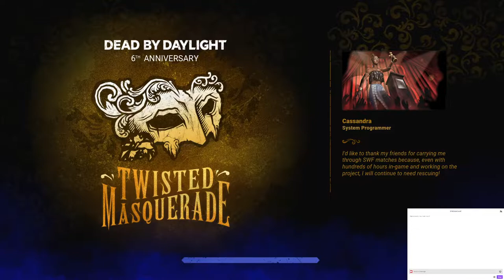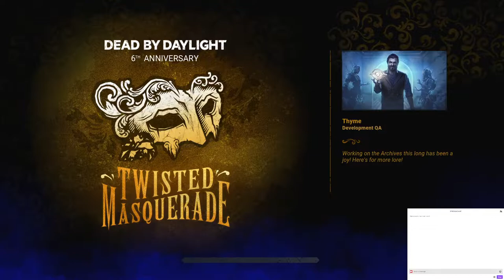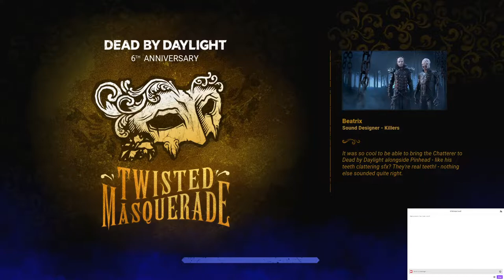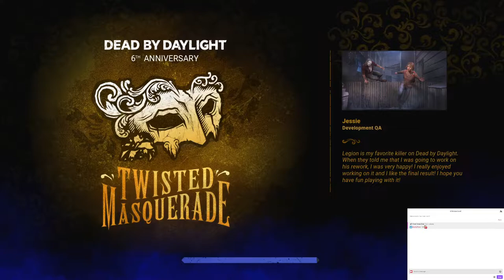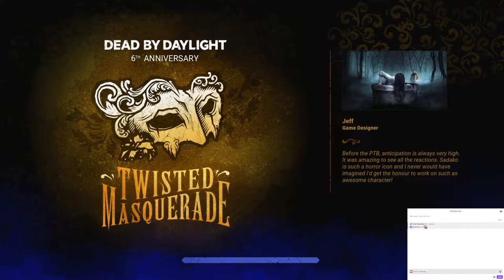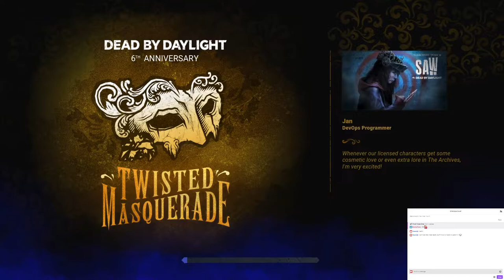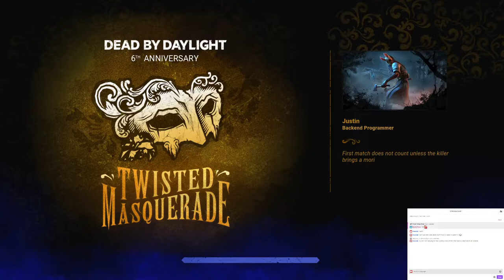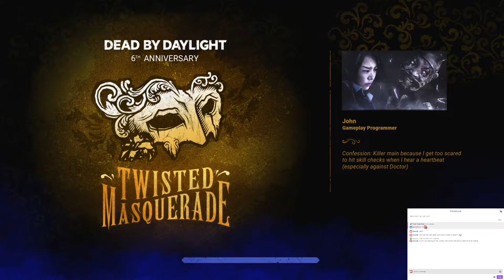Dead by Daylight - Mikaela the hot bait + Killer food [Romanian] + Artist plays [English]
Timestomps
+++ Romanian language part, since I played with a friend. Also trying OBS for recording. I can mask my Perks against stream sniping :D I also had no sound, but could record my friend(s) though. +++
00:09:03 - 00:16:02. 1st game
Map: Fractured Cowshed | Coldwind Farm
Killer: Spirit
Played as: Mikaela Reid
Outcome: I and my friend survived.

00:20:47 - 00:37:10. 2nd game
Map: The Game | Fractured Cowshed
Killer: the Shape (Michael Myers)
Outcome: first time on hook, died :D They got a 4k.

00:40:09 - 00:53:02. 3rd game
Map: Father Campbell's Chapel | Crotus Prenn Asylum
Killer: the Nurse
Outcome: face camped at the end, my friend's Altruism gave the killer a 2nd kill.

01:02:02 - 01:14:44. 4th game
Map: Badham Preschool 1 | Springwood
Killer: the Spirit
Outcome: we all survived. Beginner Spirit.

01:19:20 - 01:31:16. 5th game
Map: Racoon City Police Station | Racoon City
Killer: the Deathslinger (Jebediah XD)
Outcome: all 4 survived.

01:35:44 - 01:46:27. 6th game
Map: Blood Lodge | Autohaven Wreckers
Killer: the Ghostface
Outcome: we all survived.

01:50:50 - 02:02:20. 7th game
Outcome: we all 4 died, got saved at the end but I goofed up and died. I wasted the killer's time at the end by slugging away :D

02:11:26 - 02:15:34. 8th game
Killer: the Plague (scheisse Charakter XD)
Outcome: Killer disconnected I guess.

02:19:10 - 02:15:34. 9th game
Map: Dead Dawg Saloon | Grave of Glenvale
Killer: the Nightmare Zzzzzzzzz
Outcome: such a boring Killer to play against. They got the 4k, got killed when I opened the Gate.

+++ Swapped to Killer, so now it should be English, but I still didn't know I had no voice :D recording +++

02:35:57 - 02:48:39. 10th game
Played as: the Artist
Outcome: 3 kills, let the last one escape.

02:51:24 - 03:13:20. 11th game
Map: Disturbed Ward | Crotus Prenn Asylum
Outcome: 3 kills, downed Dwight, the last one but gave them the Gate.